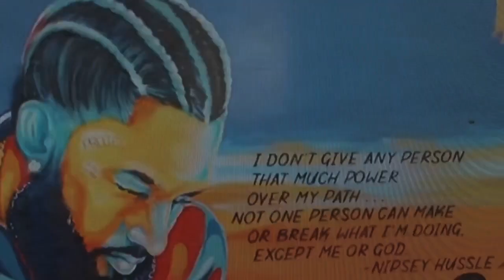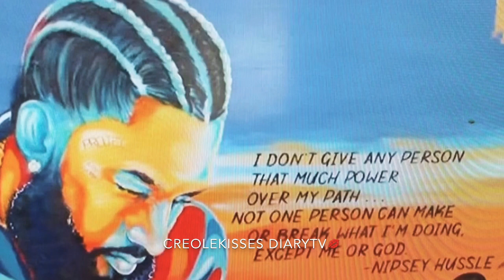Biography of Nipsey Hussle’s Life in the works!